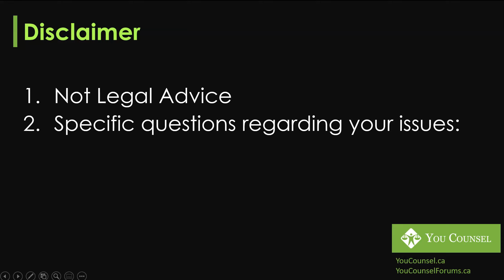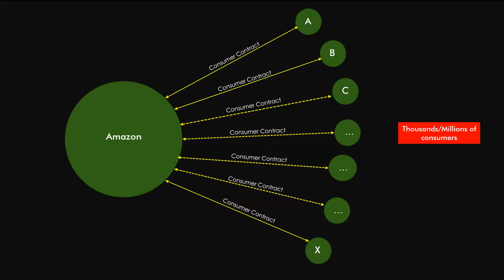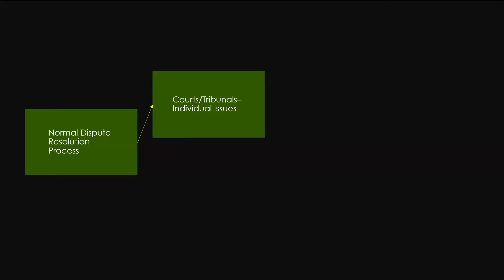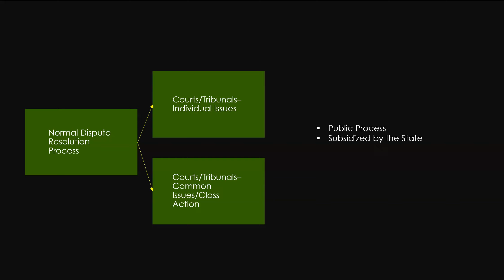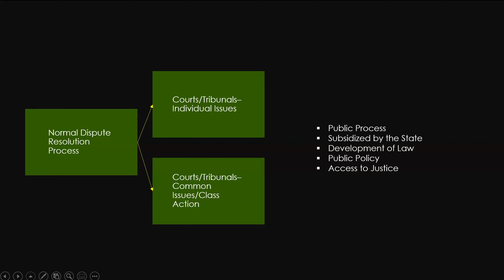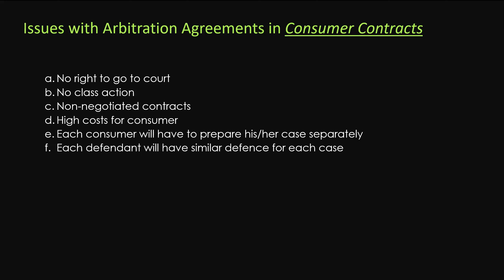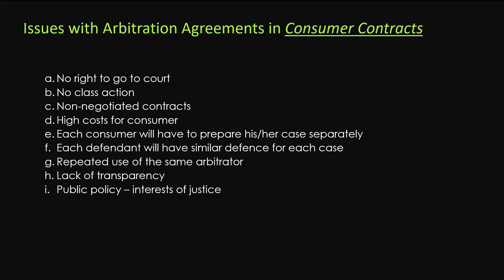The Tyranny of Arbitration Clauses in Consumer Contracts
Arbitration clauses affect most everyday people in their daily purchases/subscriptions. This lecture argues that arbitration clauses in consumer contracts are fundamentally unfair and problematic.

This lecture is taught by Amer Mushtaq, LL.B., M. Engineering, B.Sc. (Hons.), who is the Principal and Founder of the law firm, Formative LLP. Through this YouTube channel, Amer shares practical advice from his years of legal experience to help anyone access justice and achieve their goals.

Amer also offers in-depth courses (by paid subscription) on various legal topics through

  Lecture Outline:
0:02 Introduction to Arbitration Clauses in Consumer Contracts and Disclaimer
0:57 What are Consumer Contracts?
1:57 Normal Dispute Resolution
6:08 Issues with the Arbitration Clauses in Consumer Contracts
9:40 Conclusion
Looking to hire a lawyer or seeking legal advice?

where you can get in touch with Amer and his team to help you navigate your legal concerns.